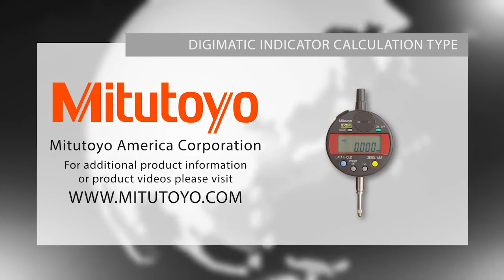Mitutoyo 543-287B Absolute Digimatic Indicator ID-C Calculation Type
Mitutoyo 543-287B Absolute Digimatic Indicator ID-C Calculation Type; .5"/ 12.7mm Range , 3/8" Stem

The Mitutoyo 543-287B Absolute Digimatic Indicator ID-C is a conventional indicator that simply displays a spindle displacement but due to the Calculation Type Feature it incorporates an internal calculation function in place of spindle displacement. With features, measurements such as feeler, inside diameter and radius of curvature measurement can easily be obtained without the hassle of conversion tables or equivalents. It performs internal calculations using the formula Ax+B+C (assuming spindle displacement as x) while the specified coefficients A, B and C can be set with respect to the purpose of measurement or dimensions of the fixtures. This unique feature allow you to read your measurements directly, without fumbling for conversions. This model has a measuring range of .5"/ 12.7mm with a 3/8" Stem diameter and .00001"-.05"/0.0002-1mm switchable Resolution.

Features:
SPC data output
Switchable Resolution
Inch/Metric conversion
Calculation-Type to directly read measurements without conversion tables

For the Mitutoyo 543-287B Absolute Digimatic Indicator ID-C Calculation Type; .5"/ 12.7mm Range , 3/8" Stem Only, shop online now